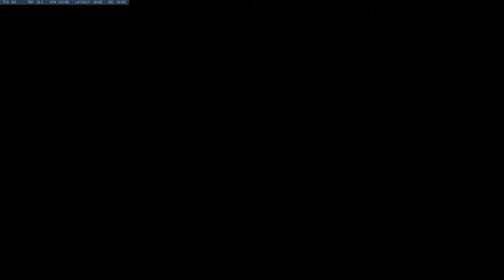Expandable Academy Scrim Hanamura 12 03 2018